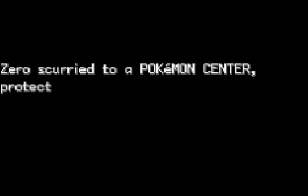Pokemon Dark Rising - Episode 3: "Firey Flames"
We fight a familiar kid, catch a new team member, survive a battle with a Cyrus recolor, and finally make our way to the first gym to get owned by a Heatmor.

Want to follow along and play the game yourself?  Here's the thread link if you want to download the hack for yourself.